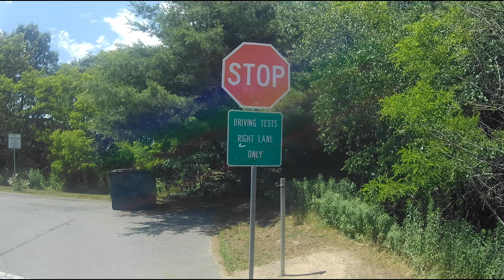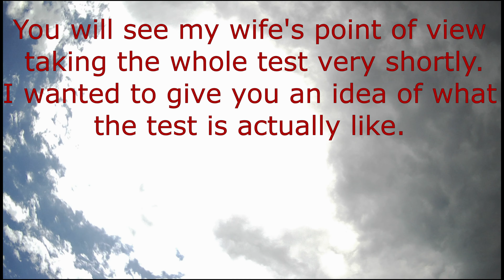My Wife Takes the Can-am Ryker Motorcycle License Test at the DMV (Three Wheel Endorsement)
My wife takes the Can-am Ryker 3-wheel endorsement test at the Department of Motor Vehicles. You will see the full motorcycle license test from beginning to end. This is the test that you will take on the Can-am Ryker, Spyder, Polaris Slingshot, or any three wheeled motorcycle in Pennsylvania.

Please become a member of my Facebook group: Everything Can-am Ryker.

for some more videos and content.

Please check me out on Twitter @budyser365.